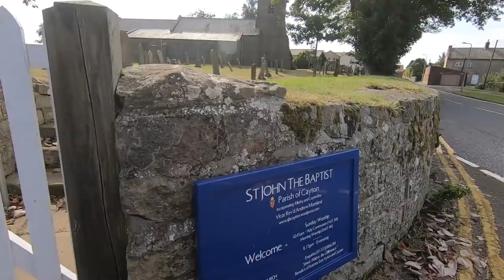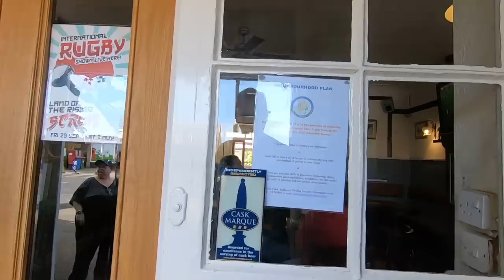Lazy Last Day At Cayton Village Caravan And Motorhome Club Site | Yorkshire Tour 2019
A short video including some footage from Friday, looking around the site plus a visit to the Star Inn, in Cayton Village, on a quiet Sunday.

Thanks!